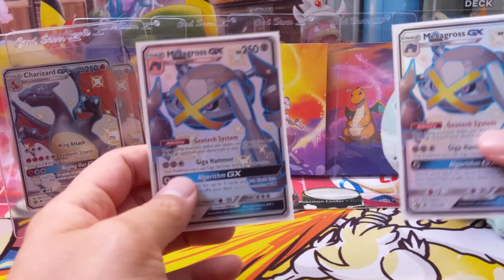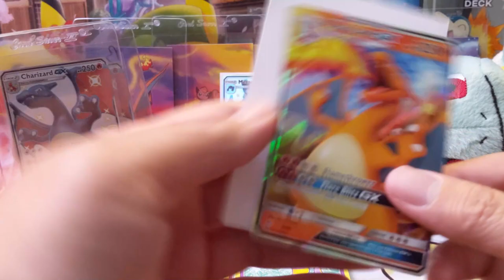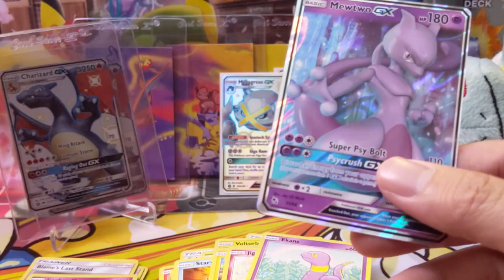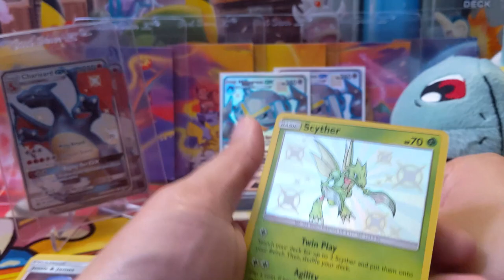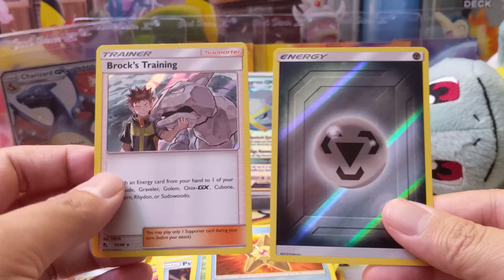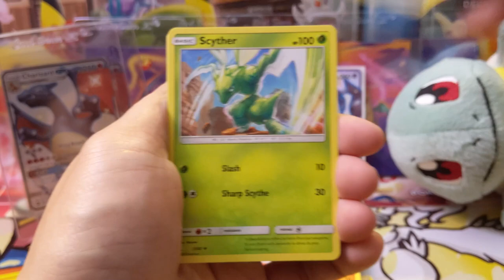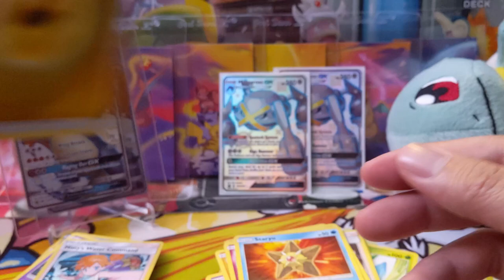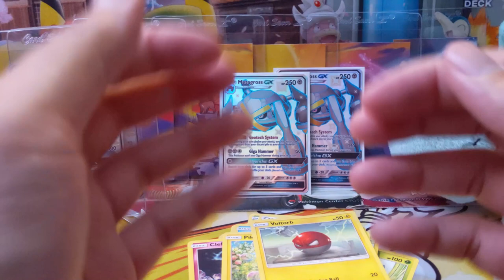Is HIDDEN FATES still HYPED!? Lets SEE with 2 MORE ULTRA BALL COLLECTION BOXES!